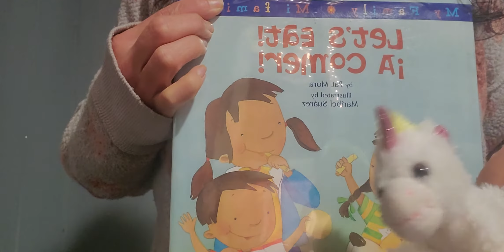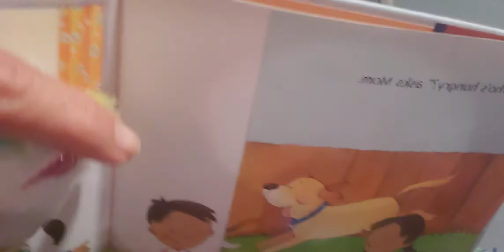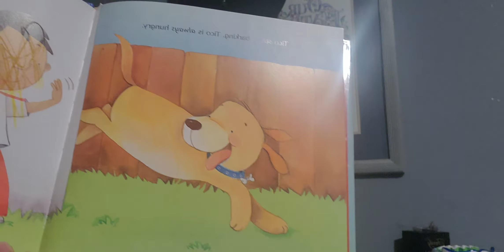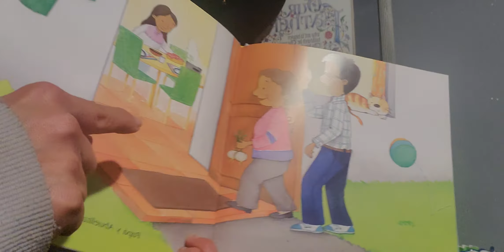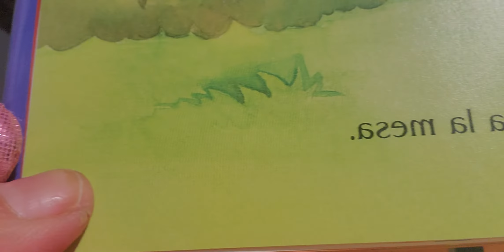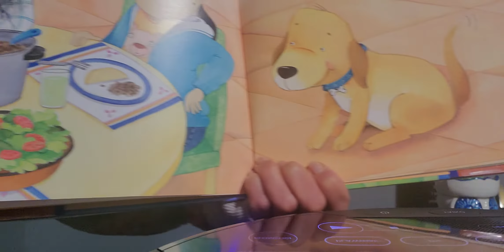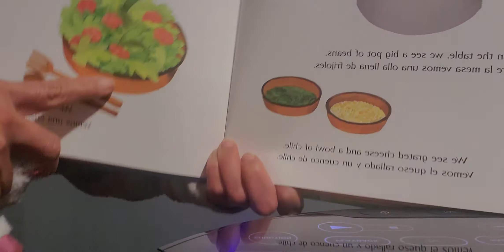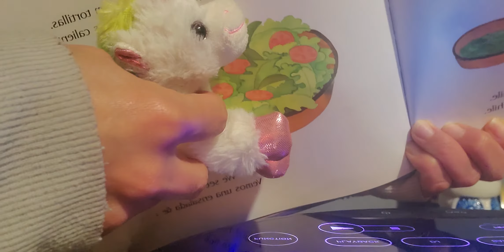part 1: Let's eat ! A Comer!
Unicorn narrated English / Spanish kids book